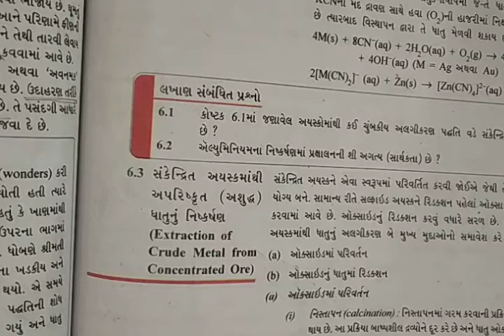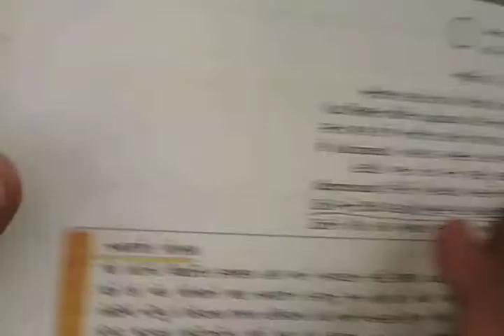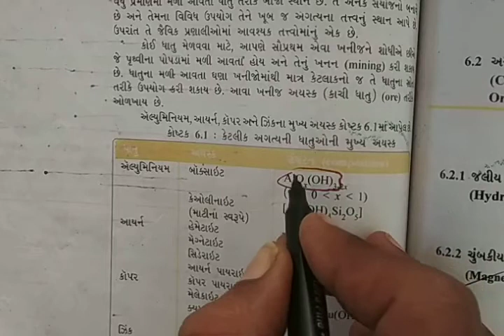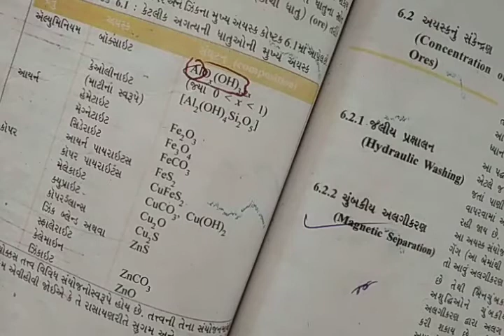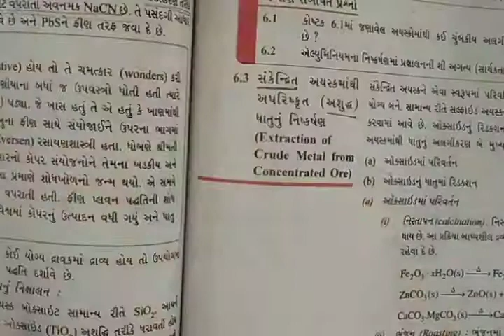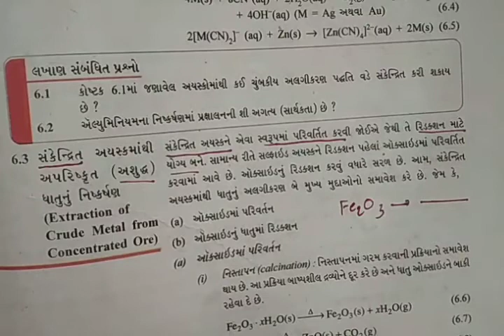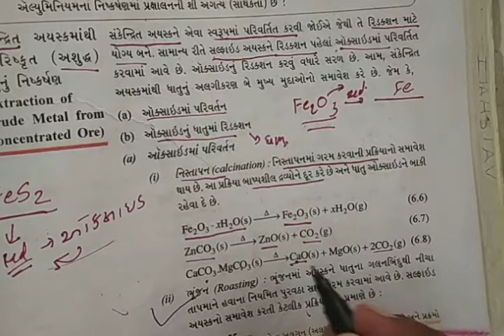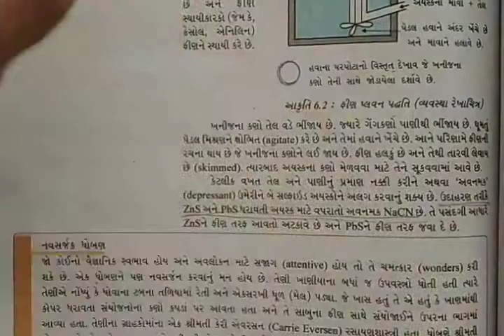12 Science Chemistry ( lecture :- 77 chap :- 6(4))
Chapter :- 6
By :- Gopal Parmar